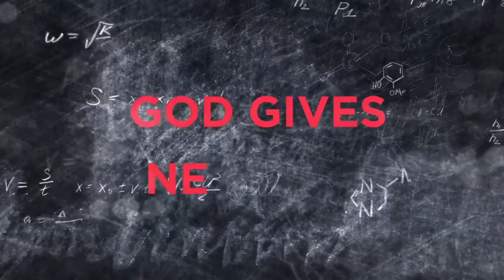New Life KIDS Online Service!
This week in the Big God Story, we learn how God is Worthy of Worship!